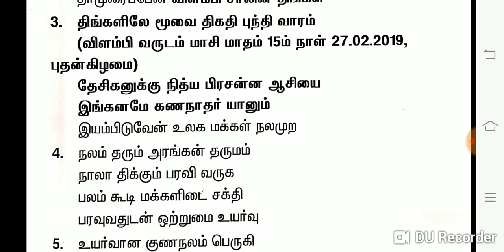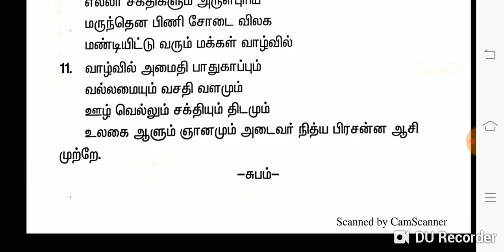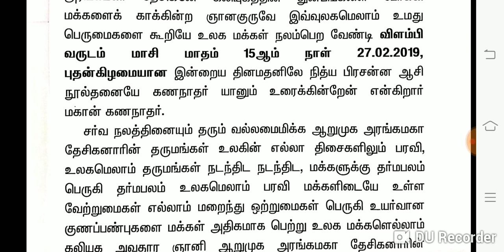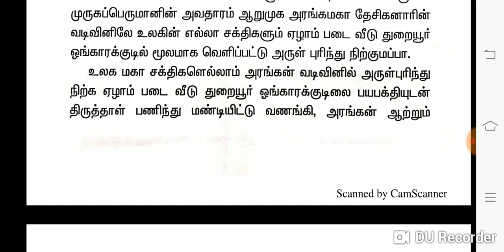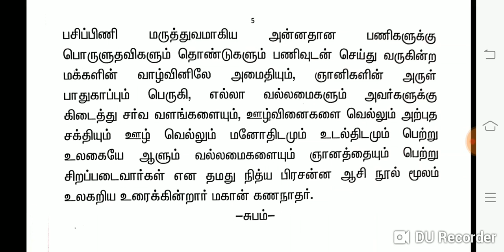Mahan Gananathar Suvadi - மகான் கணநாதர் அருளிய நித்திய பிரசன்ன ஆசி நூல் 27.02.2019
Mahan Gananathar Suvadi - கணநாதர் அருளிய நித்திய பிரசன்ன ஆசி நூல் 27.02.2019